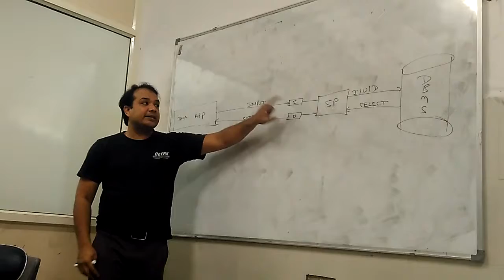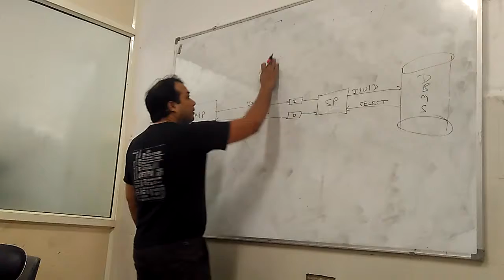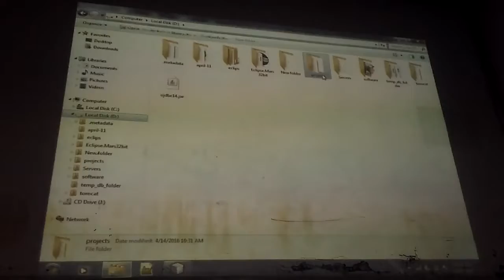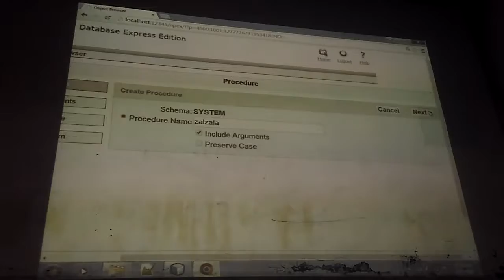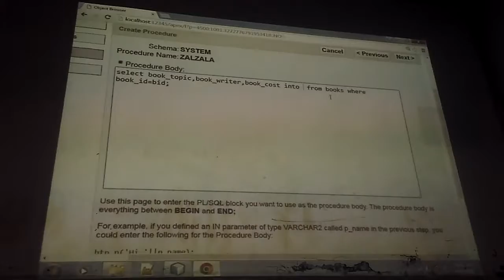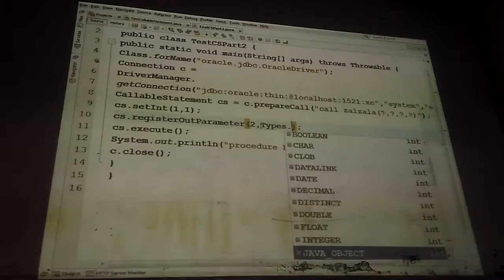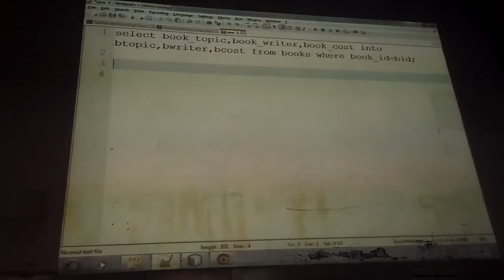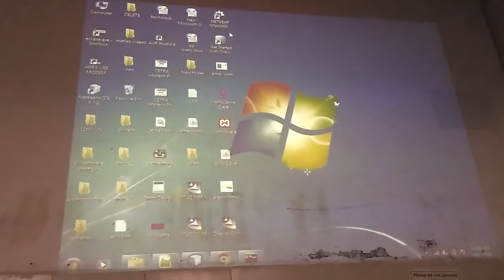Swing GUI - Java || Day 1 - Part 1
Start Learning Java using Swing ( the Basic desktop based  application ) with funny examples